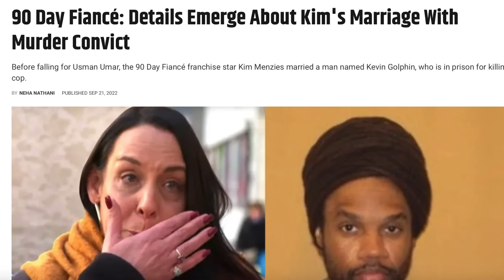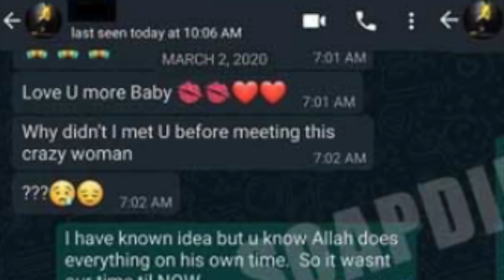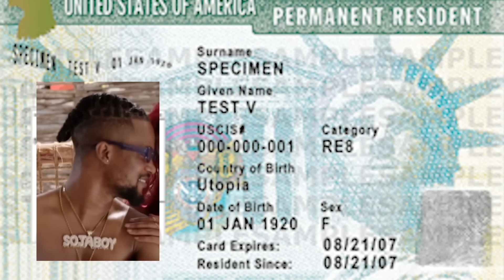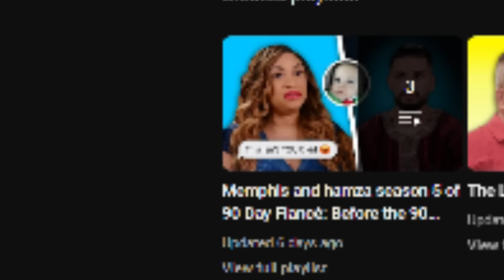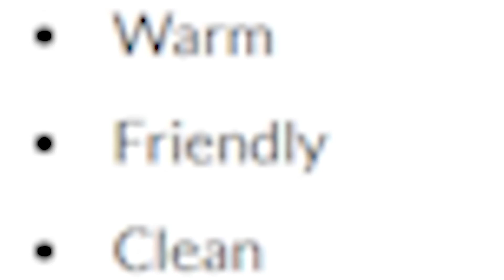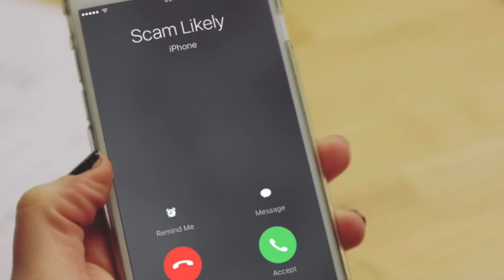Usman is Jamals new Daddy | 90 Day Fiancé: Happily Ever After?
Usman is Jamals new Daddy | 90 Day Fiancé: Happily Ever After? Usman said Jr you better keep your opinion to yourself. Usman doesn't want Jamal to give his mother relationship advice because its easier to control Kim that way. Usman uses his culture as an excuse to get whatever he wants out of this one sided relationship with Kim. Jamal keeps giving his mother good advice, however she doesn't listen. Usman also regifted the ps5 Kim got him to her son Jamal. Susman acting so sus in this video even Daredevil could see dudes using this old lady for a Green card lul.